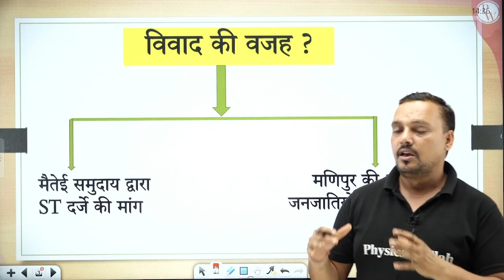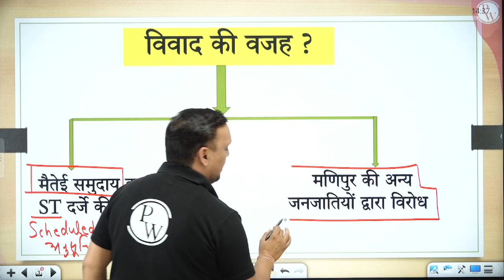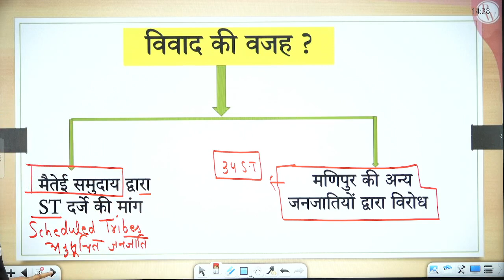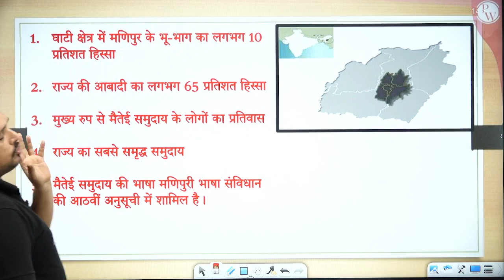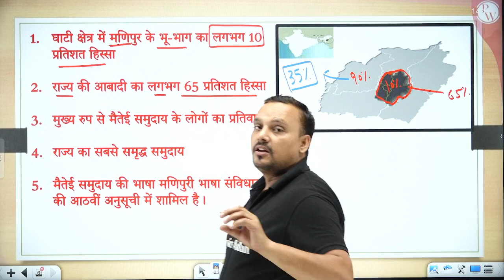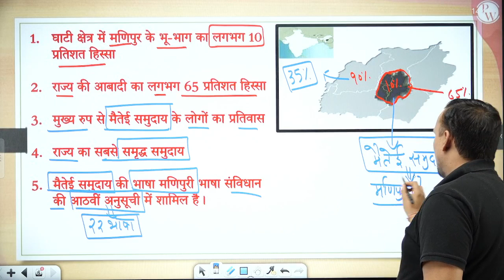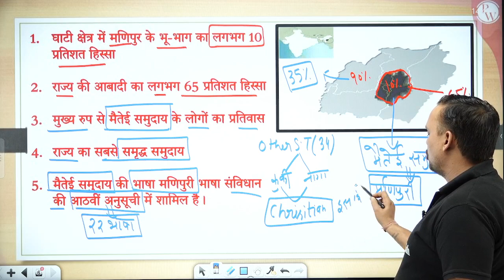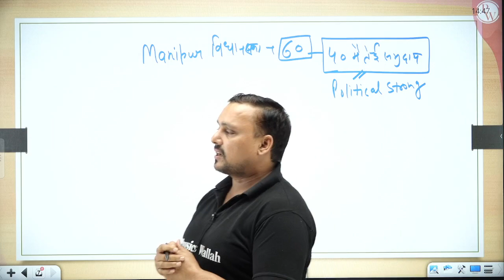Manipur Violence: मणिपुर हिंसा की आग में क्यों जल रहा है? जानिए सब कुछ | SSC Wallah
Do you want to know what is happening in Manipur? Do you want to know why there is violence and unrest in the state? Do you want to know the root causes and the consequences of the conflict? If yes, then this video is for you. In this video, you will get a complete and unbiased analysis of the Manipur violence by SSC Wallah, who is a trusted and reliable source of information for competitive exams. You will learn about the ethnic clash between the Meitei and the tribal communities over the demand for tribal status by the former. You will also learn about the impact of the violence on the lives and livelihoods of the people, as well as the role of the government and the security forces. This video will help you understand the Manipur violence and its implications for the nation.

7:00 AM :- Current Affairs for All SSC Exams
8:00 AM :- Editorial Analysis for All SSC Exams
7:00 PM :- The Vocab Show | English Special

10:00 AM :- Maths | SSC CGL 2023
11:00 AM :- GK/GS | SSC CGL 2023
12:00 AM :- English |SSC CGL 2023
1:00  PM :- Reasoning |SSC CGL 2023

2 PM - 4 PM :- MATHS  (Mon & Thur)
2 PM - 4 PM :- Reasoning (Tues & Fri )
2 PM - 4 PM :- GS (Wed)
2 PM - 4 PM :- Static GK SPECIAL  (Saturday)

SSC CHSL (TIER 1 +TIER 2)
4:00 PM - Science
5:00 PM- English
6:00 PM - GS
8:00 PM- Maths
9:00 PM - Reasoning